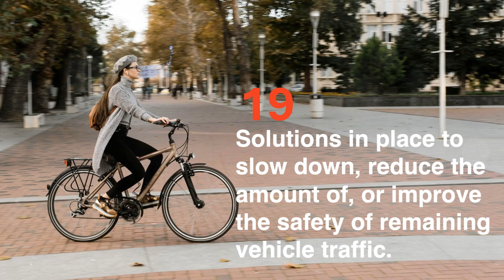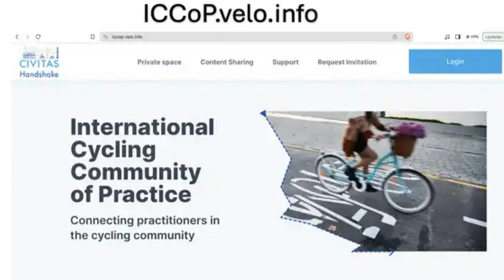19. What solutions are in place to slow, reduce the amount of, or improve the safety of traffic?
19. What solutions are in place to slow, reduce the amount of, or improve the safety of remaining vehicle traffic?

• No traffic calming: There are no measures in place to slow down or reduce vehicle traffic, and traffic calming is nonexistent.

 • Occasional or experimental traffic calming solutions: Traffic calming solutions are occasionally implemented on an experimental basis.

 • Progressive adoption of traffic calming solutions, enforcement still inconsistent: There is a gradual adoption of traffic calming solutions, but enforcement remains inconsistent.
 • A clear strategy and extensive use of traffic calming solutions, enforcement becoming a priority: The city has a clear strategy for extensive use of traffic calming solutions, with a growing emphasis on enforcement.

 • A clear strategy and systematic use and regular enforcement of traffic calming solutions: There is a well-defined strategy for systematic use and regular enforcement of traffic calming solutions, contributing to improved road safety.